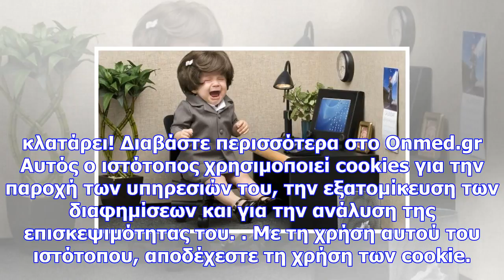Πώς θα καταλάβετε ότι παθαίνετε νευρικό κλονισμό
Newsbomb.gr Ο «νευρικός κλονισμός» δεν αποτελεί επίσημη διάγνωση στον χώρο της ιατρικής αλλά μια εξα...